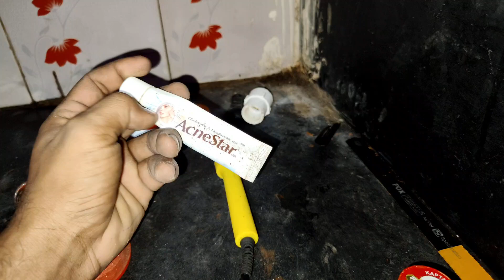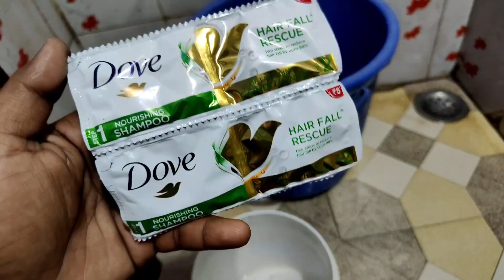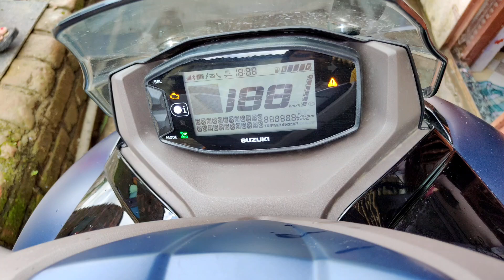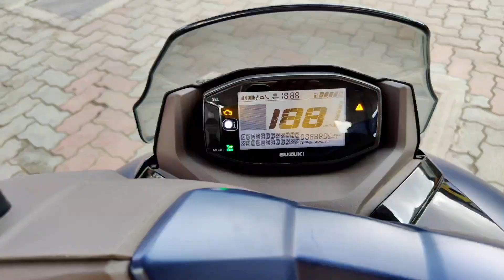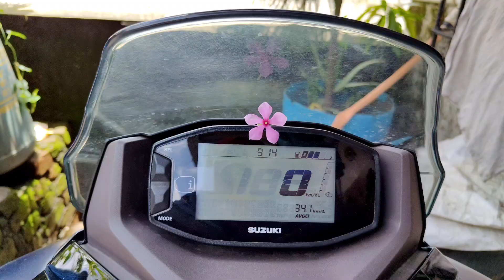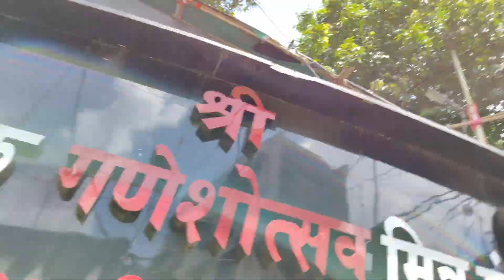ghar ka saf safai kar rha hu ganesh chaturthi aaj